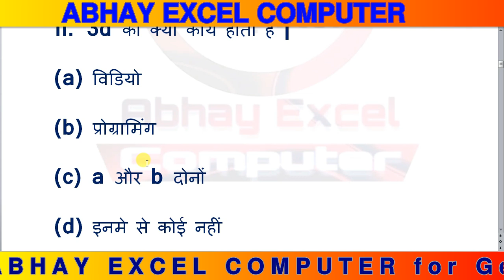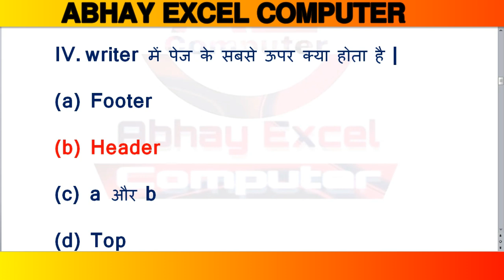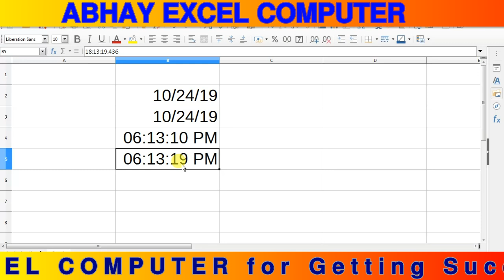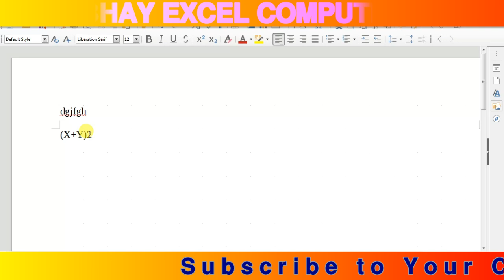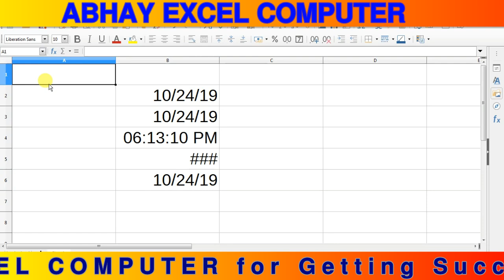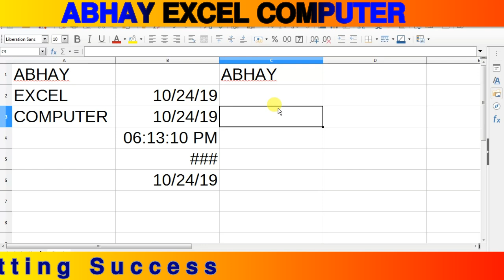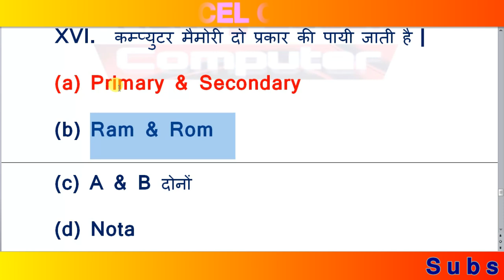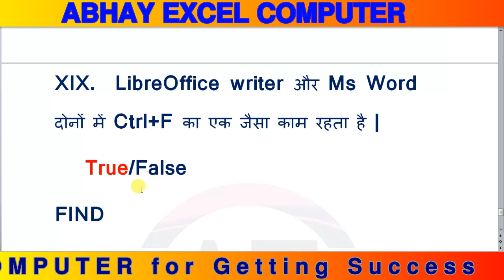CCC Online Test #2 ||CCC Exam November 2019||CCC Exam Preparation|CCC Live Test |CCC Practice Test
17 October को एक्जाम मे आए हुए सभी प्रश्न के सभी क्लास के विडियो के लिए नीचे क्लिक करे  👇

Your Query :
Search Engine
Web Browser
ccc course
ccc exam
ccc exam September Result 2019
100 most important questions for ccc exam
most important questions for ccc exam